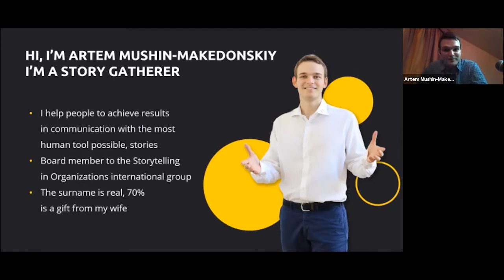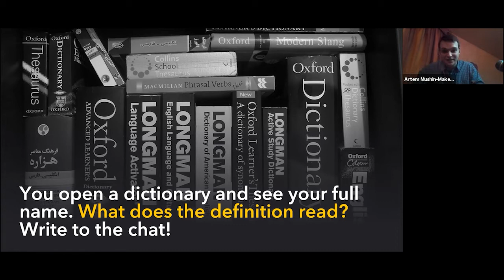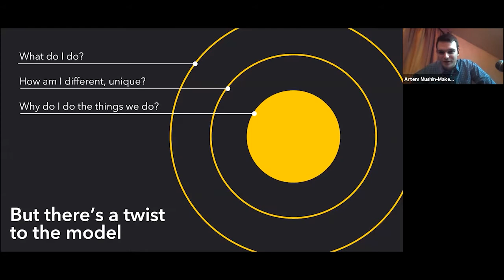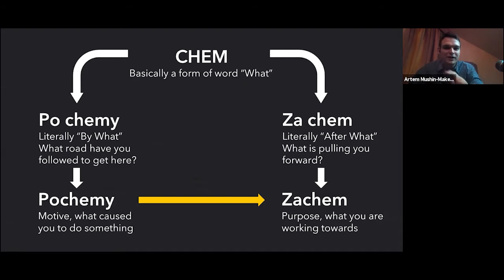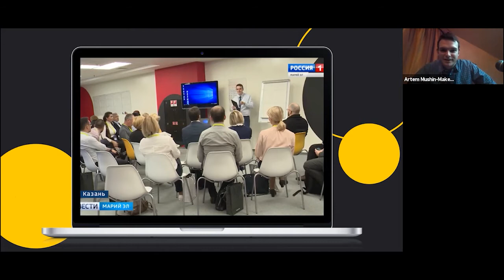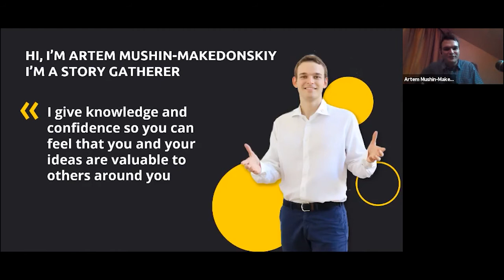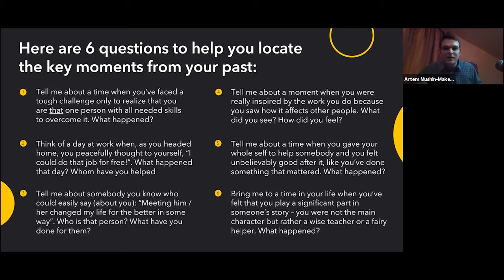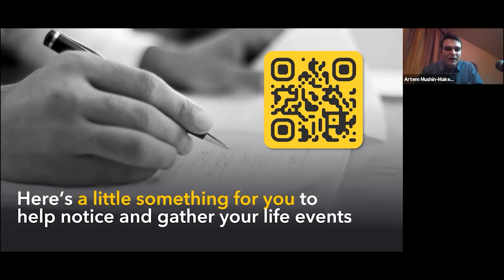Artem Mushin-Makedonskiy - Professional Human Being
In a rapidly changing world, what you do doesn’t get you special anymore and doesn’t help you get your message out there — whatever you do, there will always be 5 people doing it in the same area. And if there are none — that’s not going to last.

But there is a way to be unique and at the same time authentic and true to your roots, because if there is one job that’s not going to fade with progress, it’s the job of a professional human being.

In this workshop we will discover what makes every human truly unique and helps get our message across in a non-manipulative way. We will do a short practice with a volunteer and afterwards you’ll receive a digital tool to help you find your unique way of being a professional human.

Finding and telling a story doesn’t require public speaking skills — everyone can do that with a little bit of effort and knowledge. The key lies in noticing small events happening to you instead of looking for Big Audacious Hero’s journey-like episodes:

The stories we live and tell make us unique and connect us to others more than anything else
In times of crisis everything can crumble, but the stories we experienced and the meanings we carry on from them are very sturdy matter
Your stories are keys to telling the world what you do, what is important to you, why you do the things you do
Your stories are unique because the experience of every human being is unique by nature